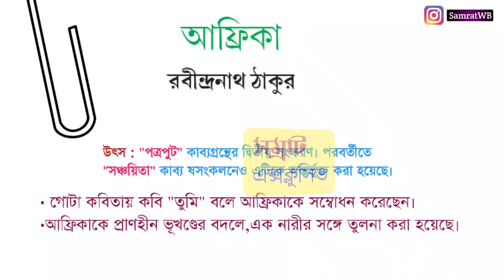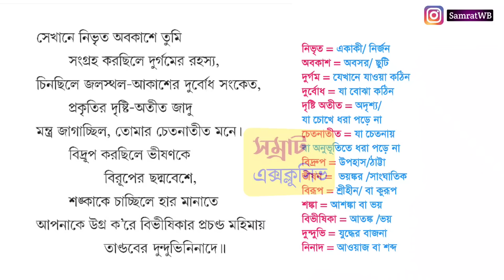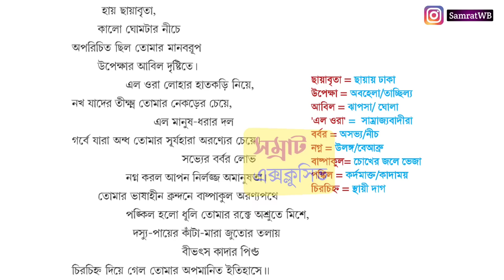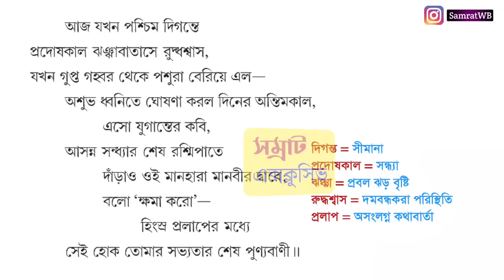Class 10 Bengali poem Africa by Rabindranath || Madhyamik Bangla Kobita Africa 2022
Class teen Bangla Kobita Africa by Rabindranath Thakur // রবীন্দ্রনাথ ঠাকুরের লেখা আফ্রিকা কবিতার সম্পূর্ণ বিষয়বস্তু // রবীন্দ্রনাথ ঠাকুরের লেখা আফ্রিকা কবিতার লাইন ধরে আলোচনা // রবীন্দ্রনাথ ঠাকুরের লেখা আফ্রিকা কবিতার সারসংক্ষেপ //

💥মাধ্যমিক 2022 পরীক্ষার্থীদের জন্য আমাদের তরফ থেকে পোস্ট করার সমস্ত ভিডিও, নোটস এবং সাজেশন দেখার জন্য ক্লিক করো :

আফ্রিকা কবিতা রবীন্দ্রনাথ ঠাকুর,
africa kobita,
আফ্রিকা কবিতার বড় প্রশ্ন উত্তর,
madhyamik bengali poem africa,
Madhyamik 2022 Africa question and answer,